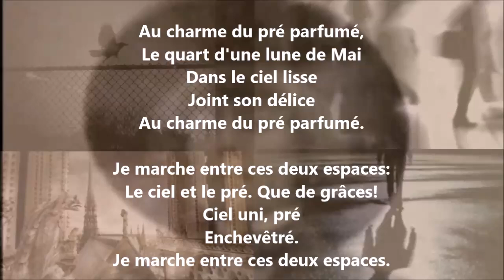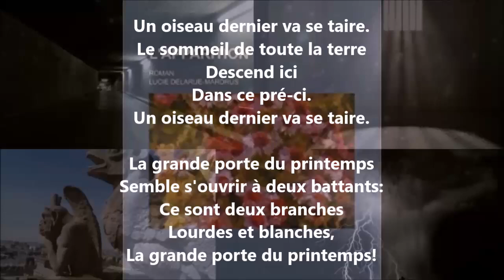Porte du printemps - Lucie Delarue-Mardrus lu par Yvon Jean